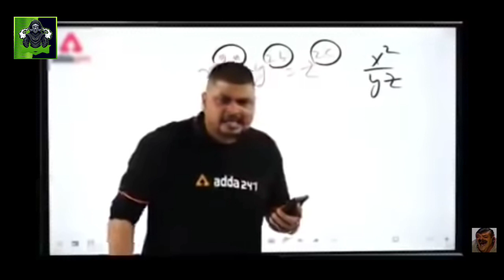Ghatak Funny Meme feat Gangajal movie 😂😂